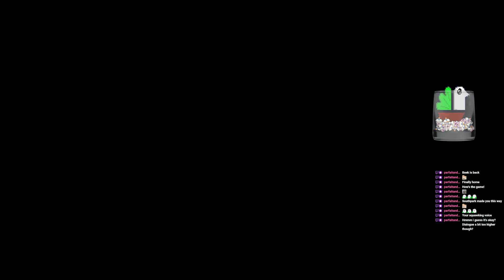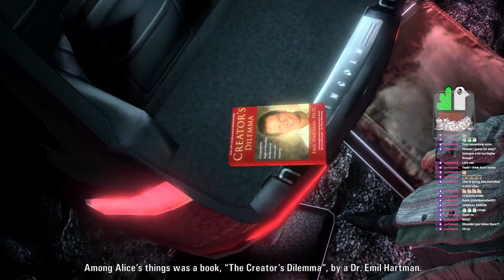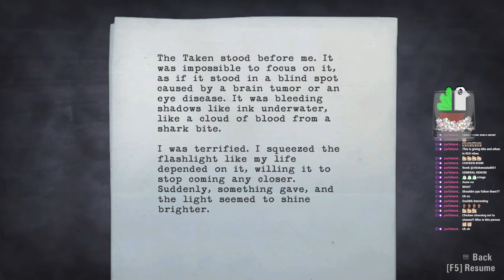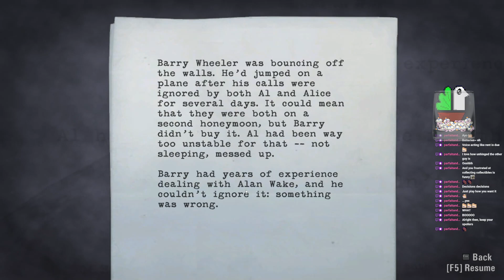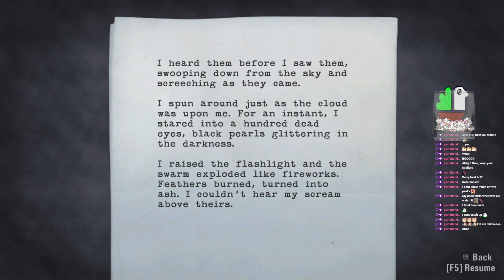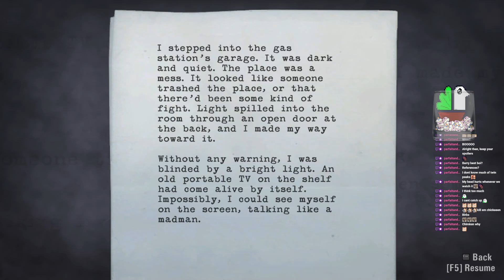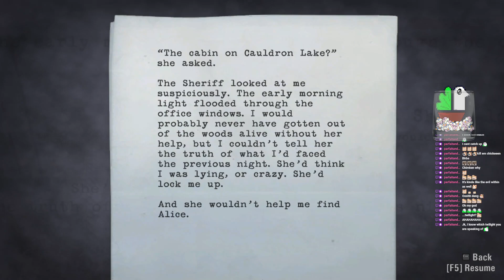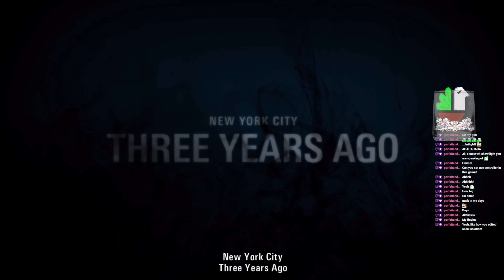Alan Wake - Episode 1 - Nightmare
Raw and uncut from my livestreams over a Twitch!
DISCORD: Ask for an invite!